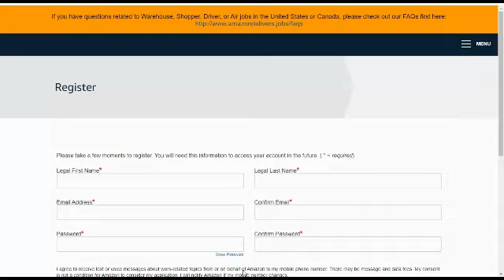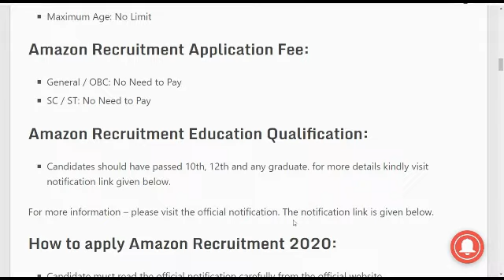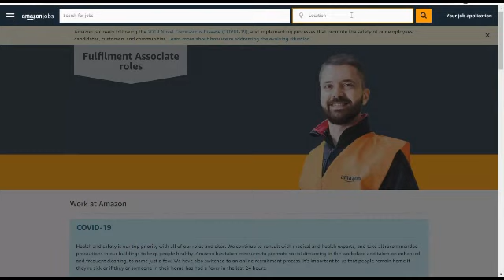Amazon job vacancy 2020 | Private company job | Amazon recruitment 2020 | Work from home jobs